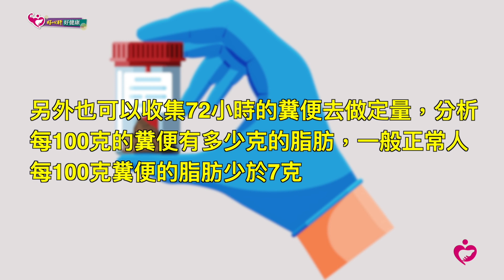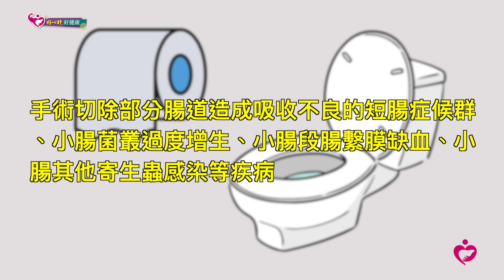便便上有油！是脂肪便嗎？該就醫嗎？｜好心肝·好健康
便便浮著一層油，就是脂肪便嗎？為什麼油脂會隨大便排出？人體是怎麼消化油脂？產生脂肪便的原因有哪些？好甘心診所肝膽腸胃科主治醫師呂佳容解析

★撰稿╱呂佳容（好甘心診所肝膽腸胃科主治醫師）